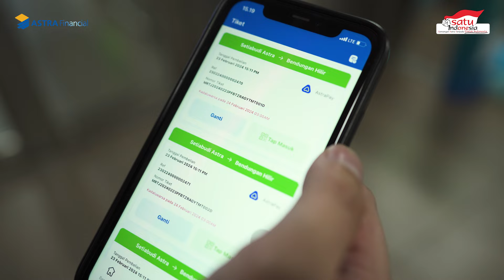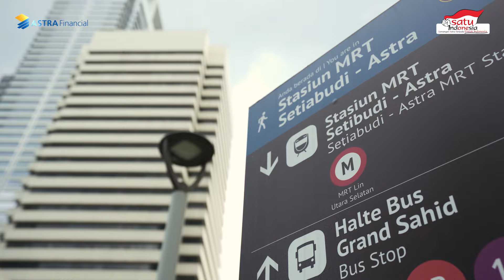Mobilitas Masyarakat Dengan keuangan Digital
Sahabat Asfin, ternyata digitalisasi dan perkembangan teknologi yang semakin pesat telah menggeser perilaku masyarakat dalam beraktivitas di kehidupan sehari-hari loh! Salah satunya adalah proses pembayaran yang dilakukan secara cashless atau menggunakan electronic money.

Di episode kali ini kita akan membahas seputar keuangan digital dalam menunjuang mobilitas masyarakat bersama CEO AstraPay, Ibu Rina Apriana.